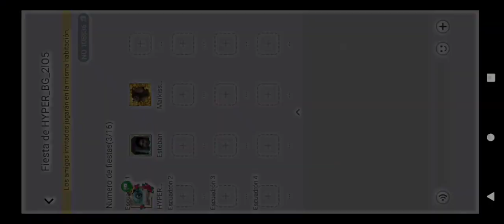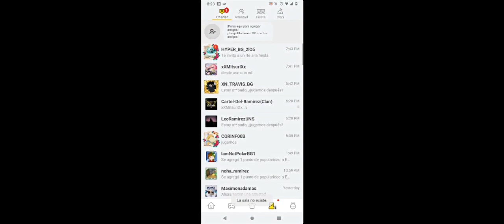esto es lo que pasa cuando el Markiss__ HYPER y el ramirez juegan